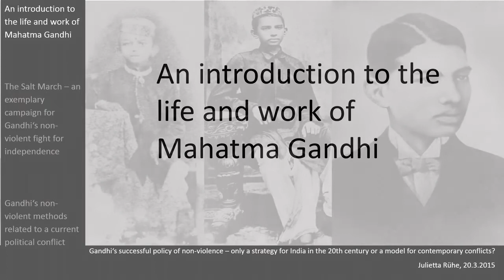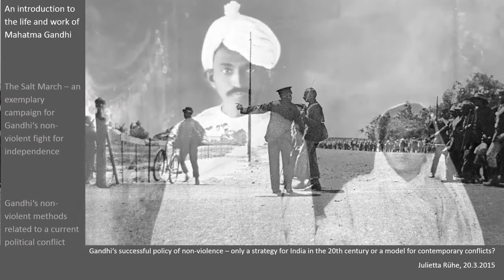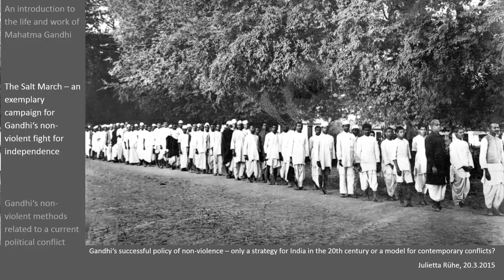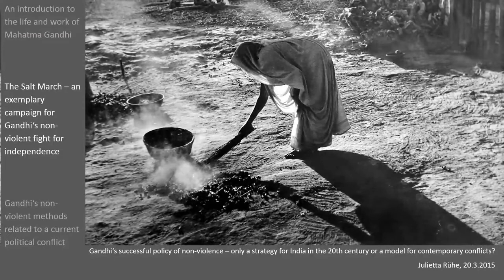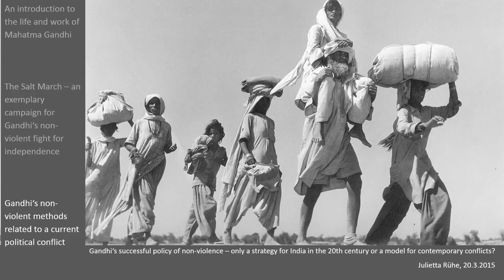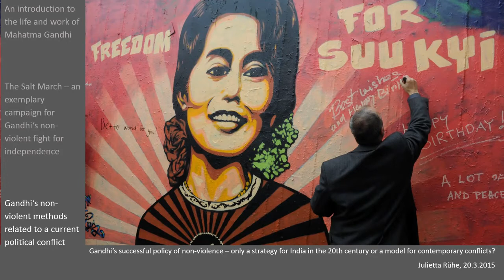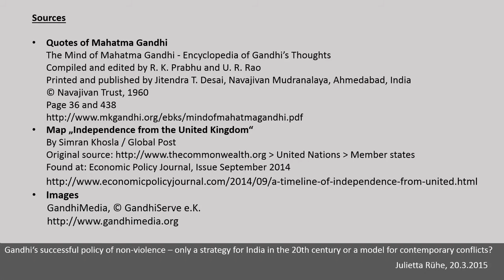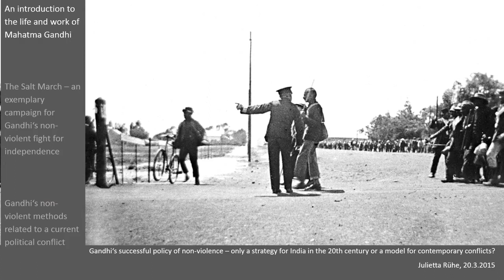Gandhi‘s successful policy of non violence – a model for contemporary conflicts?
In her power point presentation ietta Ruehe, Berlin/Germany, deals with the question whether Gandhis teachings are still relevant today. The presentation is divided into three parts: 1).

For a World of Peace and Nonviolence !

In this lecture, Professor Michael Nagler lays out the chronological structure of the course, as it follows the phases of Mahatma Gandhis and Dr. tin Luther King Jr.s careers. Professor.